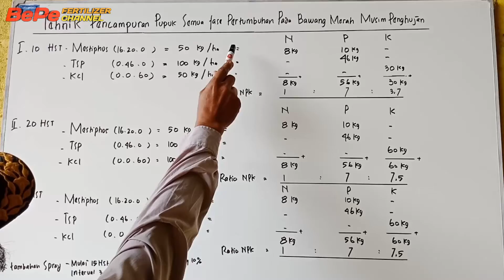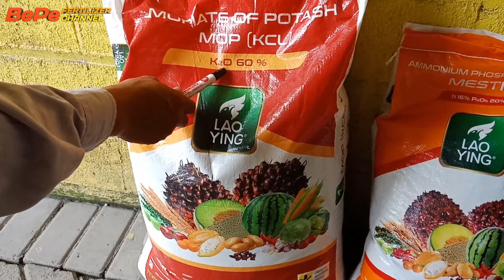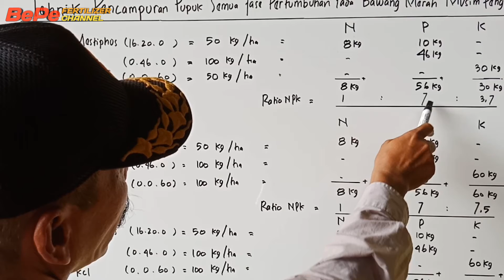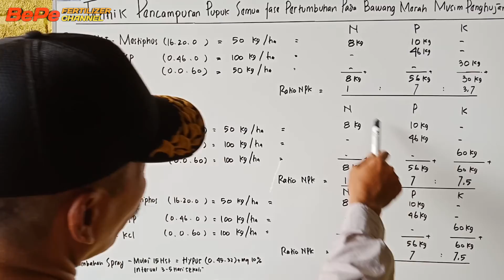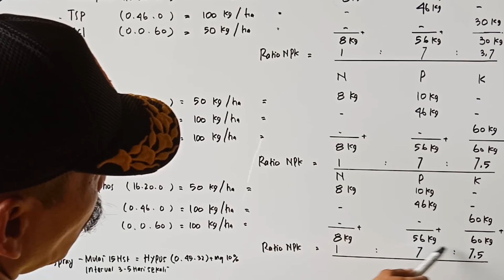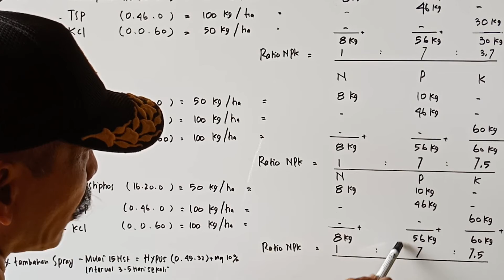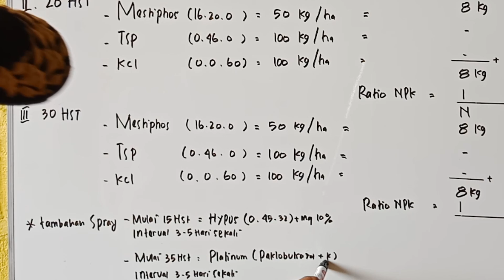Teknik Pencampuran Pupuk Semua Fase Pertumbuhan Bawang Merah Pada Musim Penghujan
Mengedukasi petani tentang teknik pencampuran pupuk semua fase pertumbuhan bawang merah pada musim penghujan